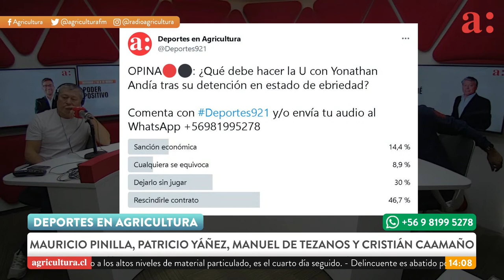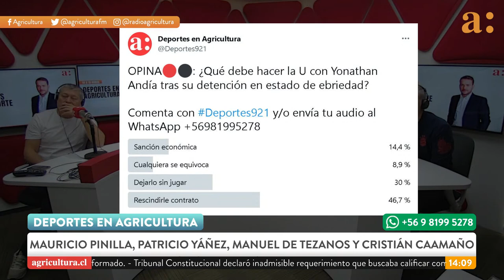¿Qué debe hacer la U con Yonathan Andía?. DEPORTES EN AGRICULTURA - 21 DE JULIO DE 2022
Mauricio Pinilla, Manuel de Tezanos, Patricio Yáñez y Cristián Caamaño recordaron los mejores momentos en el día del cumpleaños de Marcelo Bielsa, analizaron la situación del jugador de la U que fue detenido por conducir en estado de ebriedad, hoy habló el goleador albo y problemas médicos descartan la inscripción de Nicolás Castillo.

Toda la información deportiva junto al mejor equipo.